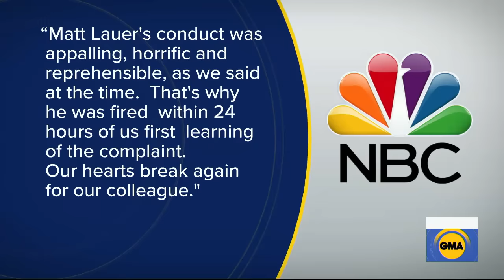Ronan Farrow on Matt Lauer’s denial of rape allegation l ABC News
The “Catch and Kill” author speaks out on “GMA” after Lauer unequivocally denied a rape allegation made public by a former NBC employee in the book.

Investigative journalist Ronan Farrow spoke with "Good Morning America" Friday about the stunning revelations from his upcoming book on reporting stories that fueled the MeToo movement.
A portion of Farrow’s upcoming book, "Catch and Kill," includes the allegation from a former NBC News producer that Matt Lauer raped her while they were covering the Sochi Olympics in 2014.